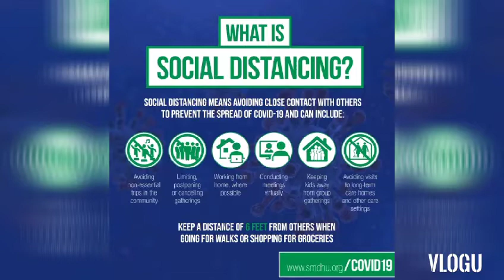social distancing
what is social distancing